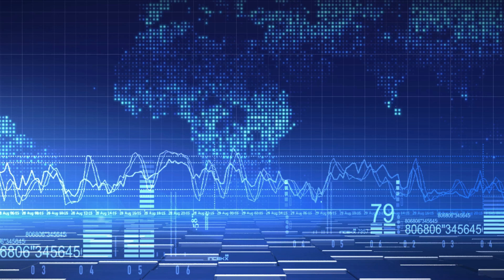Israel Launched a Demonstrative Strike on S*ria and Scattered Leaflets with Threats.